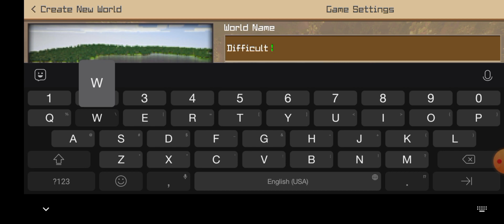I Started A New Journey Because..... || Difficult World 2.0 #1